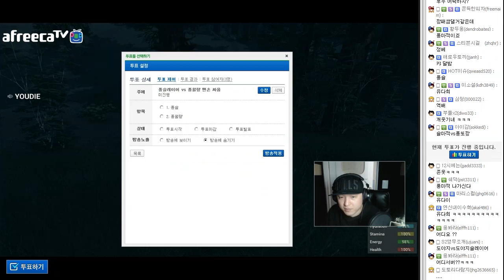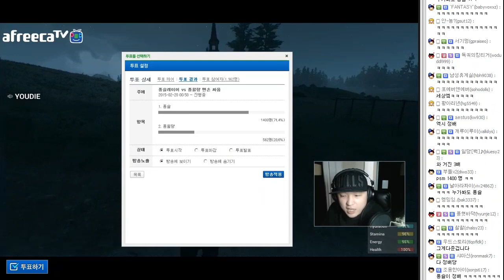남자의 결투 피하지마라 - H1Z1 배틀로얄 (2015.02.19) 풍월량 좀비생존게임